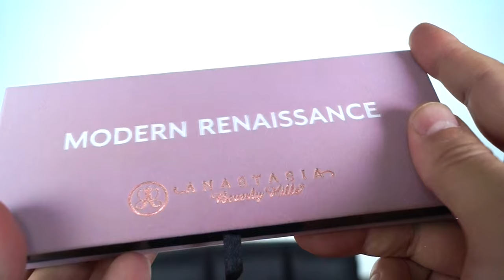Maquillaje Otoñal con Anastasia Beverly Hills Modern Renaissance Palette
Búscame como Martin Catalogne

PARA MIS SEGUIDORAS DE PERU , PUEDEN HACER SUS PEDIDOS ESCRIBIENDO  A LA PAGINA DE PERUVIAN BEAUTY 83

Lista de Productos Usados

Benefit Stay Don't Stray Eye Primer

Andrea 21 False lashes

Urban Decay Naked Skin Concealer - Light Warm

Becca beach Tint Souffle - Raspberry Opal

Las Brochas Usadas en Orden de Mención

Oval Brushes # 1

Oval Brush # 2

Oval Brush #4